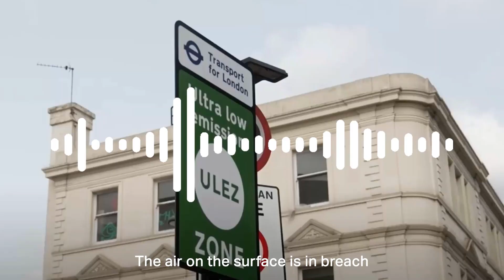Tube Dust Isn’t the Same As Air Pollution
There’s been a lot of false information out there about air pollution. The fact is the air in London breaches legal limits, meaning it’s harmful to people’s health in ways which can cause cancer and stop children’s lungs growing. That’s why I have introduced the Ultra Low Emission Zone.

The air on the London Underground contains dust particles—which TfL is also addressing—but these are nowhere near as harmful to human health.